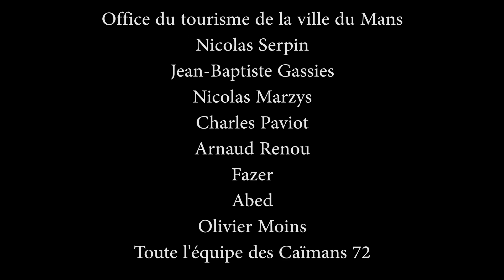Une saison avec les caïmans 72 - Episode 1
Présentation de l'équipe et des objectifs, de football américain du Mans : Les Caïmans 72. De challenges en Challenges revivez les temps forts de la saison 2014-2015